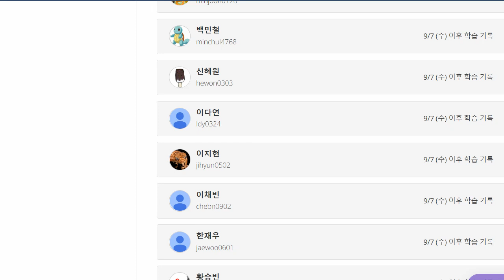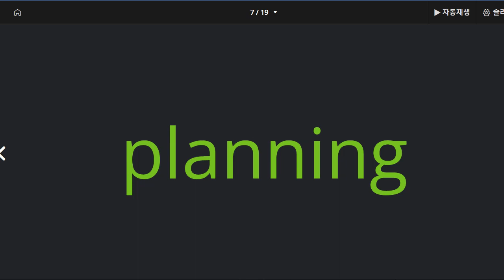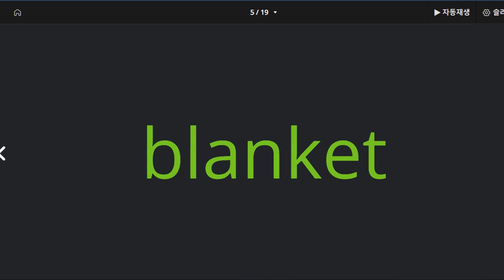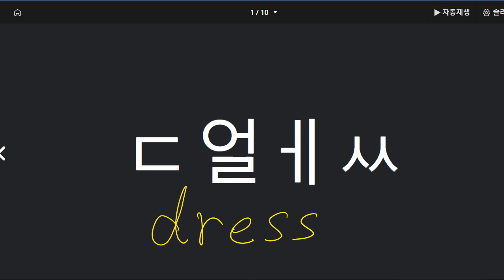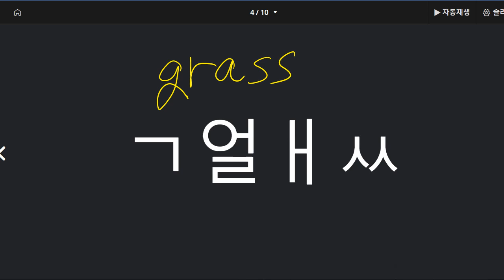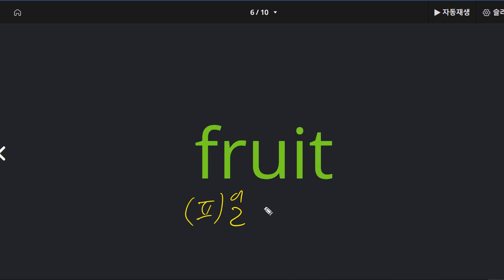이지현 2022 09 15 초등 파닉스 성취도 90